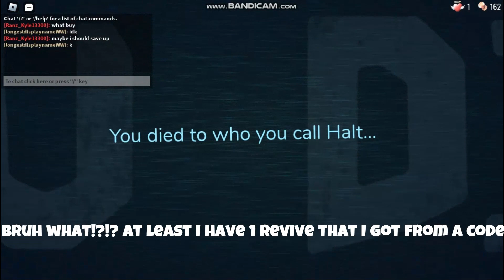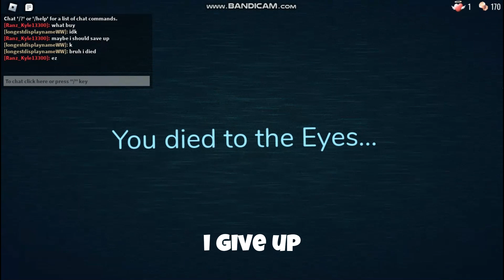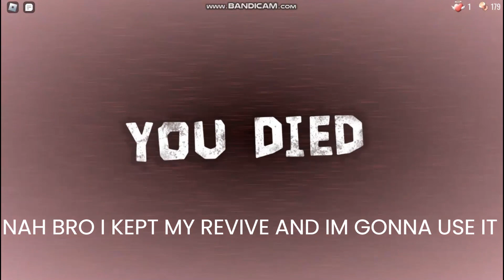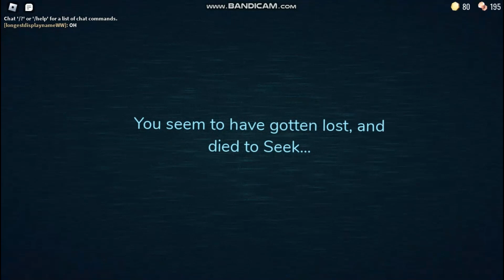roblox doors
this game is kinda fun but i I just suck at this